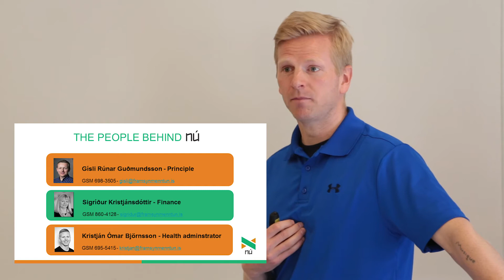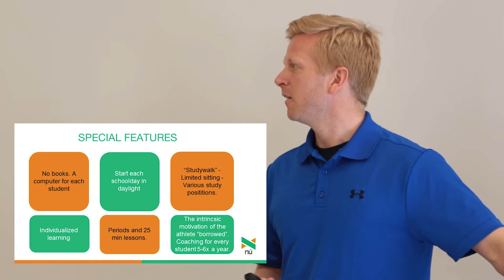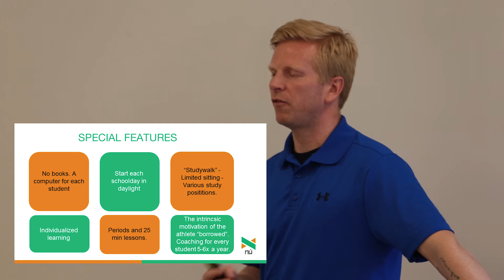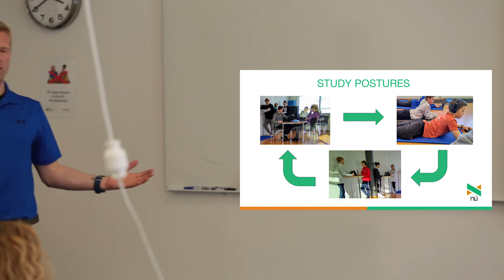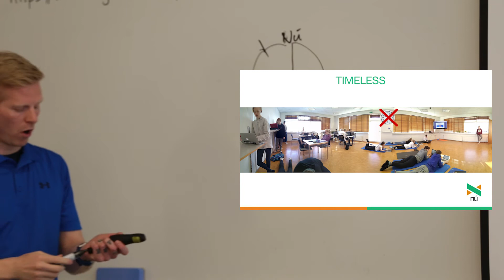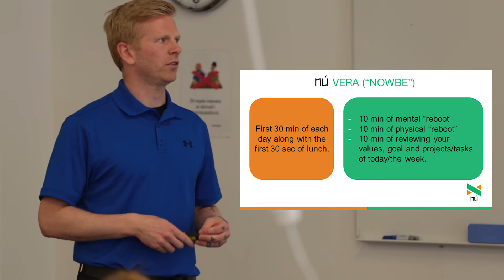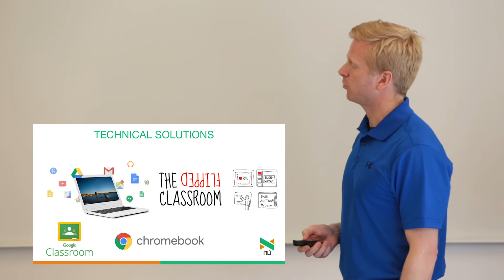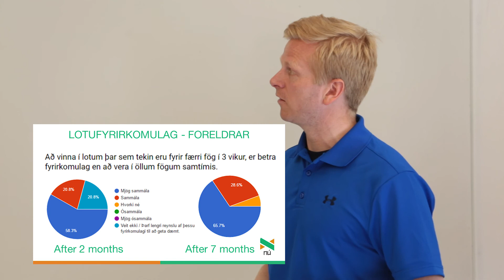Kristjan Omar Bjornsson - Founder of NU Primary School in Iceland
How do you establish and independent school? Lessons and best practices from the NU Primary School in Iceland